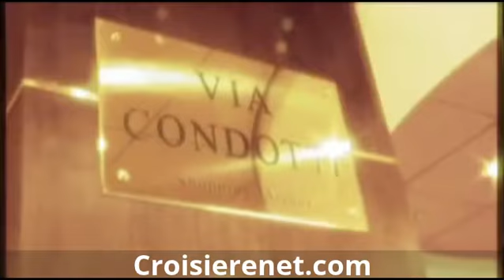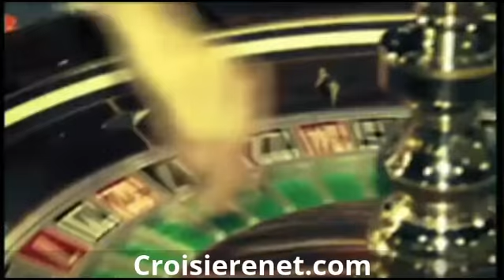[Navire] MSC Opera de MSC Croisières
Retrouvez toutes les informations, prix et promotions du MSC Opera en vous rendant

MSC Opera offre aux croisiéristes de vacances fantastiques. Grands équipements, un personnel chaleureux et compétent, nombreux itinéraires  avec  des destinations à couper le souffle, font du MSC Opera le lieu idéal pour des vacances inoubliables.
A bord du bateau, MSC Croisières exprime son expérience de la navigation et le mode de vie confortable. MSC Opera est un navire élégant offrant tout le confort imaginable et une multitude d'options dans les activités comme dans la restauration. Entré en service en 2004 pesse 58 600 tonnes, le MSC Opera s'appuie sur l'inspiration Art Déco avec des intérieurs décorés avec des formes géométriques et des couleurs délicates. Tout au long de ses 10 ponts intimes, MSC Opera a une capacité de 1712 passagères et disposes 856 cabines. MSC Opera transporte sereinement ses passagers en Afrique du Sud, en Méditerranée en Mer Baltique et dans les fjords.
Vous dinerez entouré par un décor magnifique, vous serez servi par un personnel très  professionnel et vous  dégusterez des délicieux menus des que vous prenez votre place dans l'un des restaurants du MSC Opera .